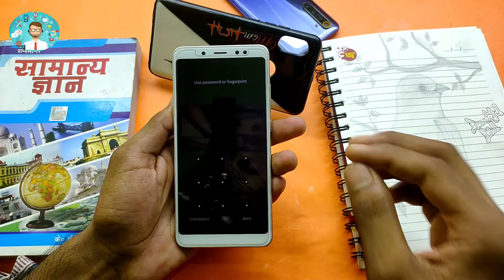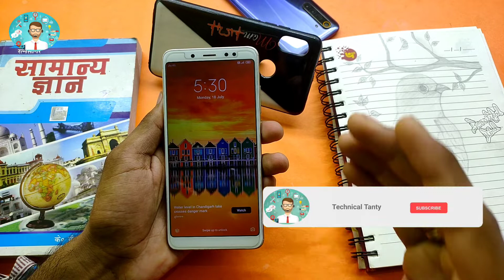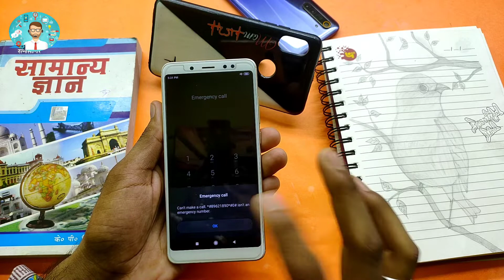Redmi 7A ka pattern lock kaise tode | Redmi 7a hard reset pattern unlock or password I in hindi 2022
ABOUT THIS VIDEO:-Es video mai mene apko batayahai ki ap bina computer ke redmi 7a ka lock kaise tod sate hai.Mujhe umeed hai ki ye video apko pasand aya hoga aaaaaaur ab log lock todna seekh gye hoge.

Queries solved:-
1)Redmi 7a ka pattern lock kaise tode
2)redmi 7a pattern lock
3)redmi 7a ka lock kaise tode
4)Redmi 7a hard reset pattern unlock or password
5)redmi 7a pin unlock
6)how to unlock redmi 7a pin
7)redmi 7a password unlock tricks in hindi
8)mi mobile ka lock kaise tode
9)mi ke phone ka lock kaise tode
10)mi mobile hard reset unlock pattern password pin

From :- Patna Bihar (India)technicaltanty